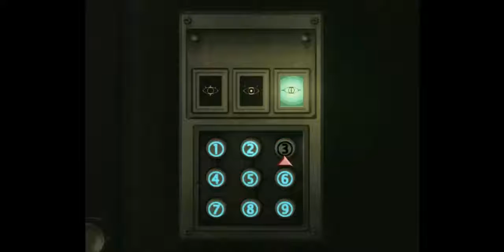[GC/USA] Resident Evil: Remake [Invisible Enemy, Hard, Chris] - 06. Смерть ради товарища